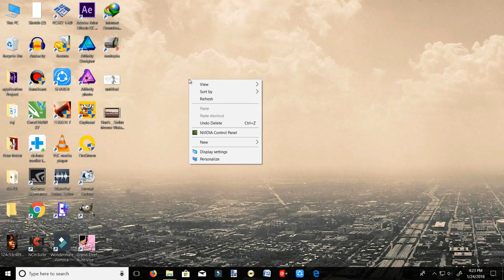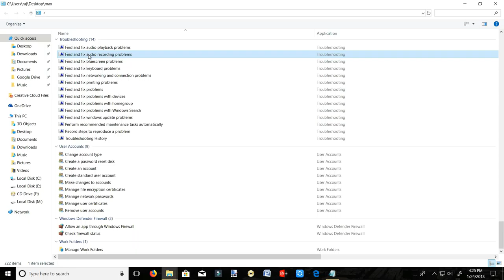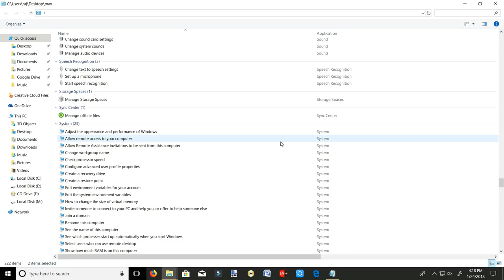One Magic click to do any task on window 10 Hindi Tutorial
To Enable god mode  to enter god mode create new folder and
rename it to- max.{ED7BA470-8E54-465E-825C-99712043E01C}

Thank you for watching video if you like this video then  hit the thumbs up button and don't forget to subscribe my channel also hit the bell icon for more future notification
lots more things to come on this channel